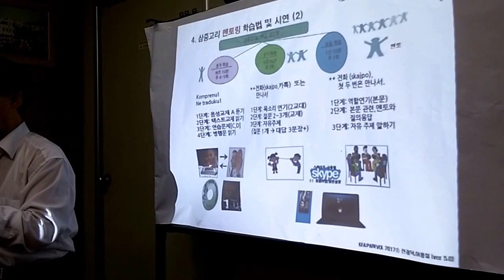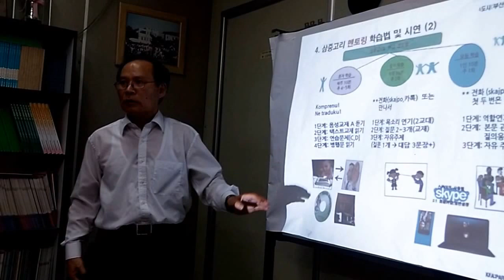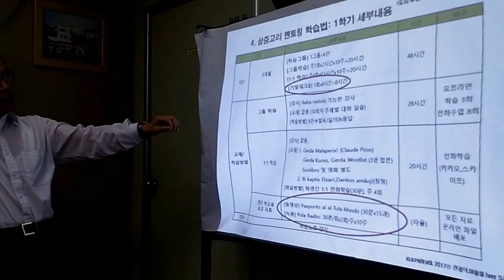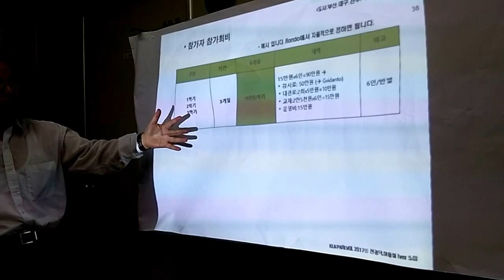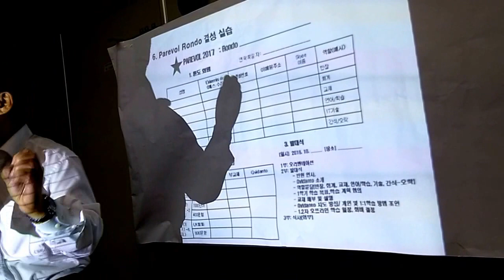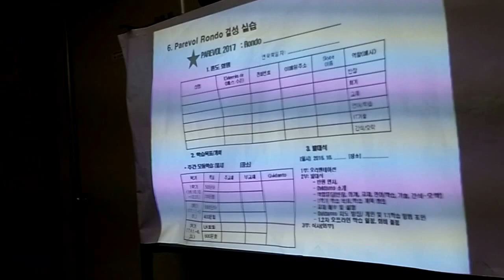이용철 Parevol 2017 - 04